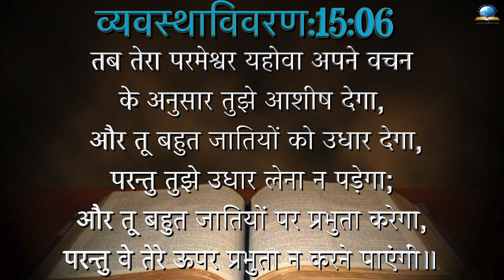Today's Hindi Bible Verse I Today’s Hindi Bible Words [01/05/2022] I Hindi Bible Verse